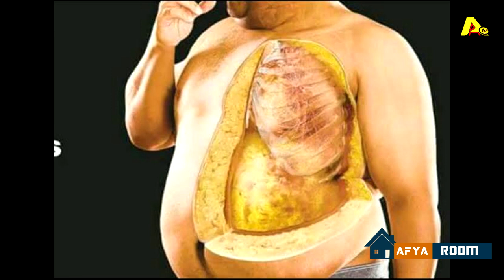MAFUTA SAHIHI NA BORA KWA AFYA YAKO NI HAYA